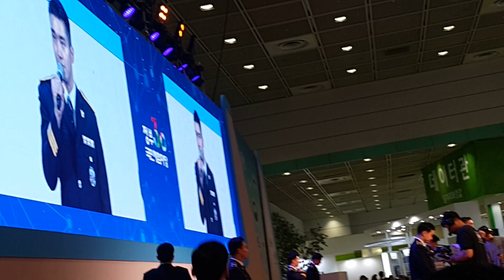160620 SIWON DONGHAE CHANGMIN